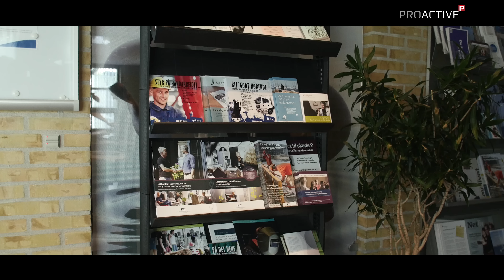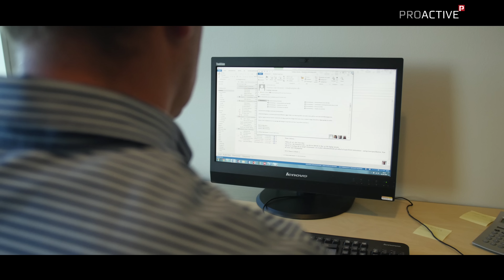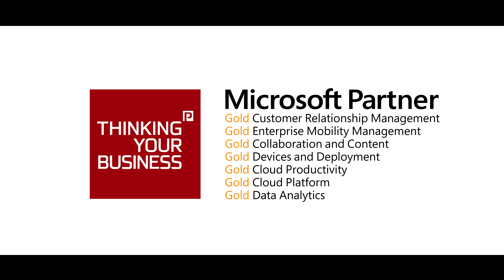Greve Kommune - Microsoft Azure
Se hvilke fordele Greve Kommune har høstet ved at flytte deres datacenter i skyen på en Microsoft Azure platform.